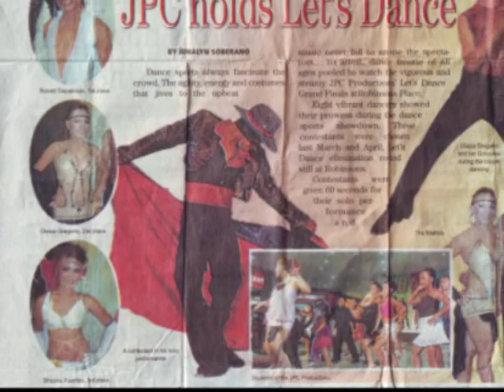on d' spot intl pic